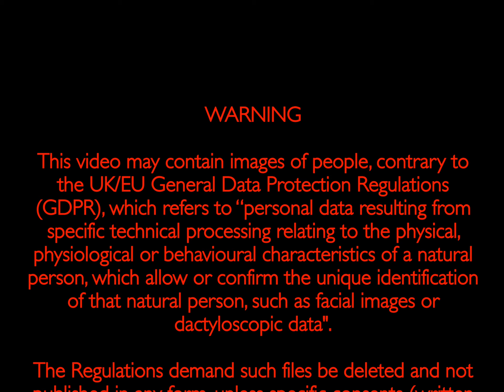The algae returns, to Victoria Park boating pond - the sequel.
That has got to be little more than two weeks since the last removal.